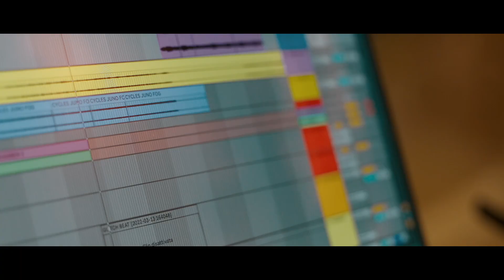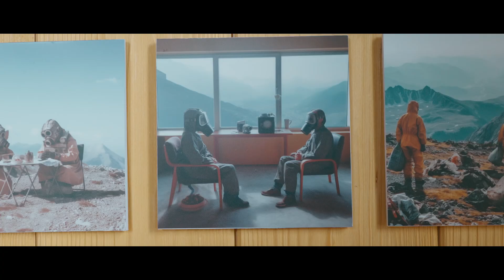TEMPERATURE, il primo festival in cui l’illustrazione incontra la crisi climatica. (2023)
Temperature si è svolto dal 16 al 18 Giugno alla Casa del Parco Adamello di Cevo (BS), al cospetto del ghiacciaio più grande d’Italia.

Durante il festival, artist* provenienti da tutta Italia sono stati chiamati ad allearsi e immaginare nuovi modi di abitare questa Terra basati sulla cura dei territori, dell’umanità e del pianeta. Suoni, colori e immagini hanno popolato per tre giorni la Casa del Parco Adamello e il paese circostante, dove anche le pareti hanno preso vita.

Tante e diverse le mani che hanno tracciato traiettorie, reali e immaginate, per rivendicare giustizia climatica, benessere sociale e sostenibilità ambientale; per disegnare l’impatto del cambiamento climatico sulle nostre vite e sulle dinamiche di sviluppo della media montagna.